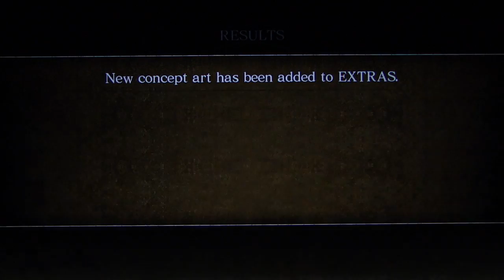Asura's Wrath playthrough pt2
This is my playthrough of Asura's Wrath, with live commentary.